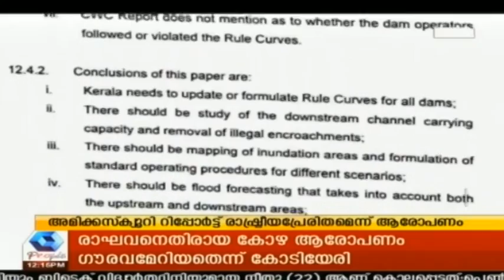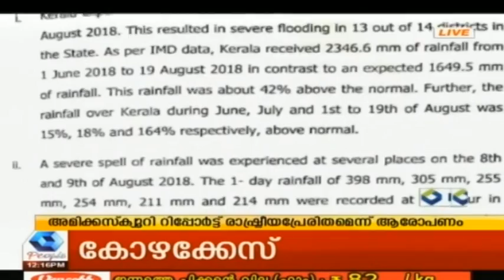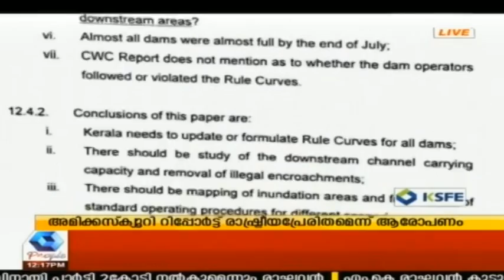News @ 12PM : രാഘവനെതിരായ കോഴ ആരോപണത്തില്‍ ജനങ്ങള്‍ തിരിച്ചടി നല്‍കുമെന്ന് കാനം | 4th April 2019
രാഘവനെതിരായ കോഴ ആരോപണത്തില്‍ ജനങ്ങള്‍ തിരിച്ചടി നല്‍കുമെന്ന് കാനം